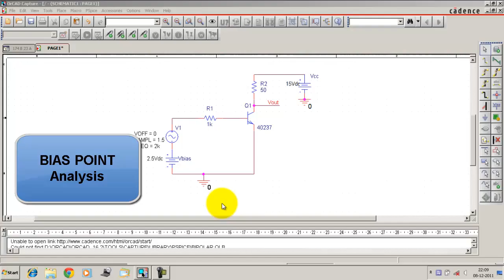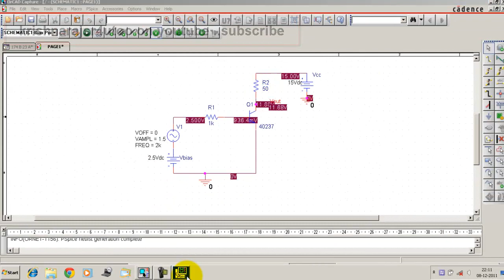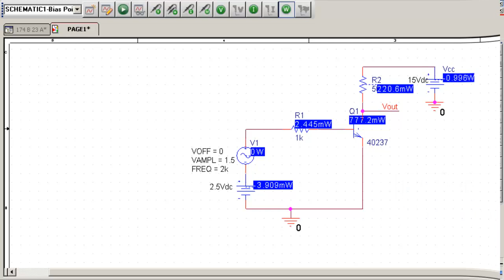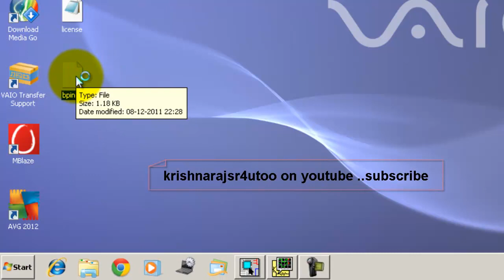Orcad Tutorial 13 | Bias point Analysis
Use Comment Section for doubts and Suggestions